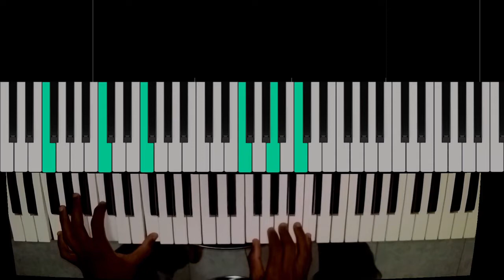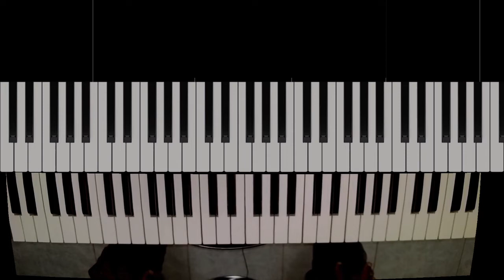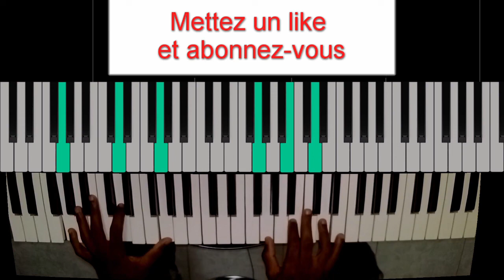Comment jouer mon meilleur ami: tuto piano - Rosny Kayiba | Piano adorateur partages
Pour ceux qui désirent payer nos formations, vous pourrez intégrer ce groupe WhatsApp

Apprenez et jouez dès aujourd'hui 20 chants d'adoration au piano dès aujourd'hui, la formation est sur ce lien

Vous désirez jouer les chants chrétiens au piano ? Dans cette vidéo, je vous montre comment jouer le chant mon meilleur ami (Rosny Kayiba).

Vous pouvez télécharger maintenant le guide qui vous enseigne les 5 éléments essentiels pour commencer dès aujourd'hui à jouer au piano

Sur la chaîne Piano adorateur partages, nous passons de merveilleux moments en apprenant à jouer (et améliorer notre jeu) au piano, et en nous édifiant.